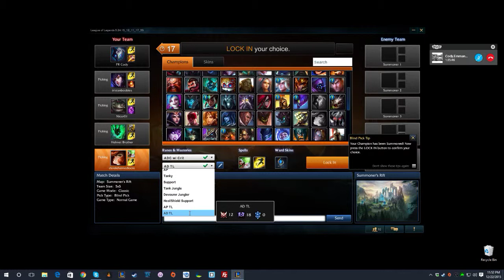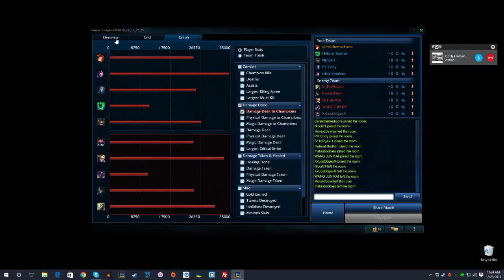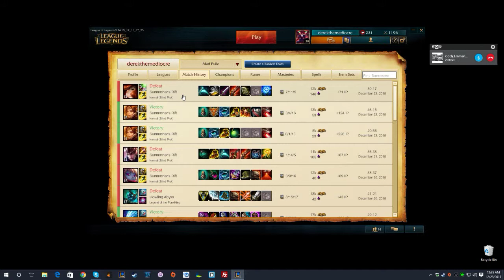League of Legends Leona x2 then MF Feed pt 2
League of Legends Leona x2 then MF Feed pt 2 -- Watch live